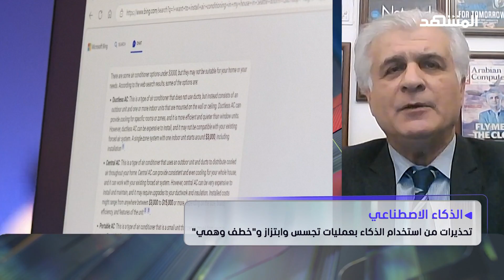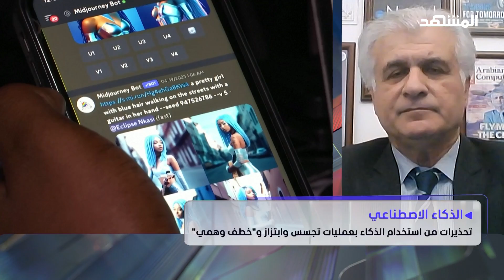تجسس وابتزاز وخطف وهمي.. تحذيرات من سوء استخدام الذكاء الاصطناعي – المشهد الليلة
على مدى أكثر من عام كامل.. استضافت العاصمة القطرية الدوحة اجتماعات متقطعة غير مباشرة.. بين الولايات المتحدة وإيران أثمرت عن صفقة تبادل أسرى محتملة
خبايا المفاوضات الشاقة والطويلة كشفت كواليسها شبكة "سي إن إن" الأميركية.. المحادثات كانت غير مباشرة.. عمل المسؤولون القطريون على نقل الرسائل المكتوبة بين وفدي واشنطن وطهران بأكثر طريقة سرية ممكنة وفقاً لمسؤول أميركي مطلع على المفاوضات
وكانت المحادثات غير المباشرة جزءاً من عملية استمرت عامين، وأدت إلى إعلان الصفقة المحتملة، وهو اختراق دبلوماسي بين واشنطن وطهران